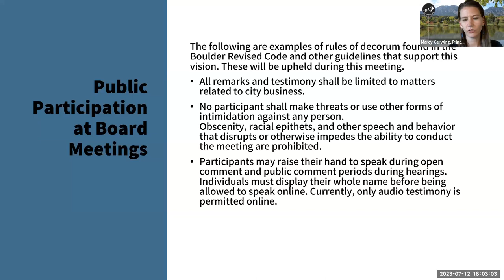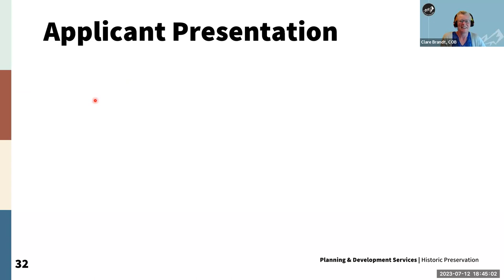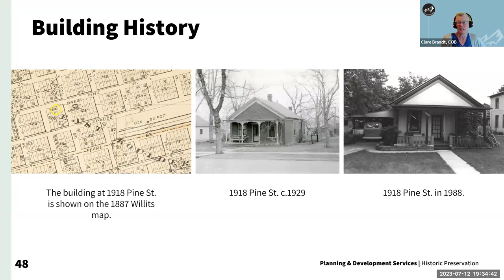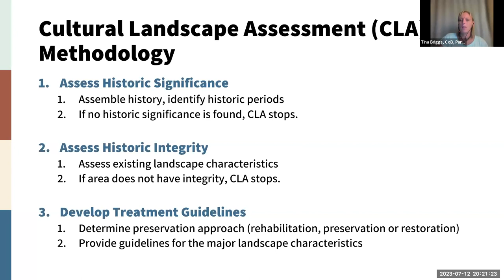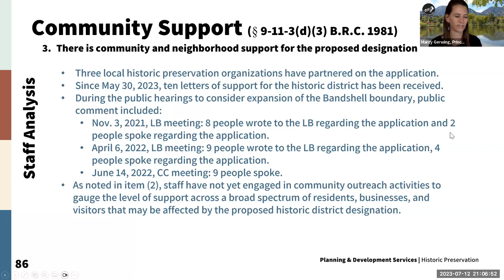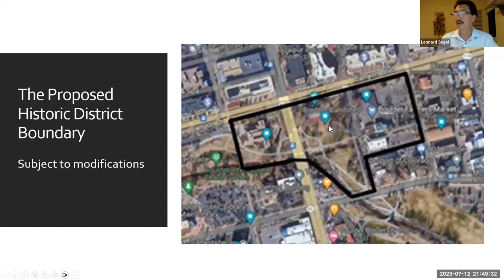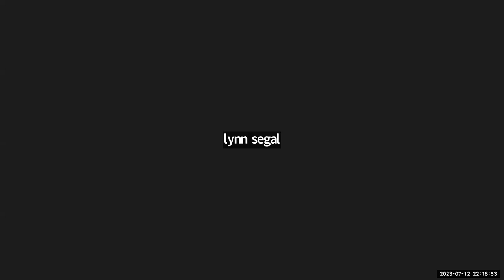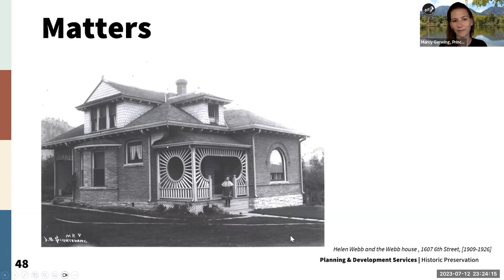7-12-23 Landmarks Board Meeting